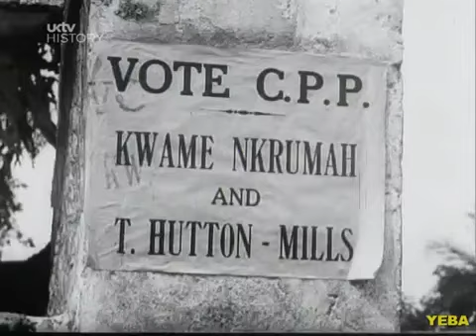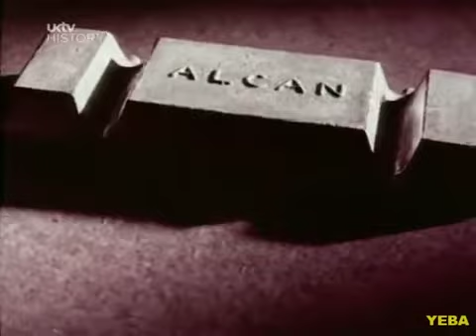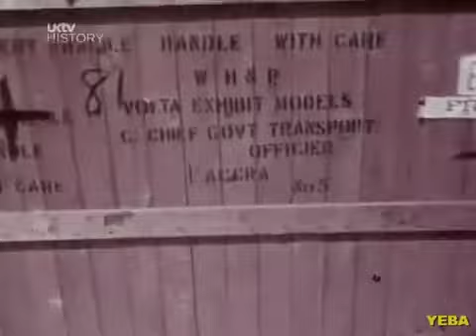Black Power - The Story of the Akosombo Dam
The documentary follows the efforts and motivations behind the development of the Akosombo Dam in Ghana, following independence, and how the largest man-made dam in the world at the time became the defining project of one of Africa's greatest and well known leaders, Dr. Kwame Nkrumah.